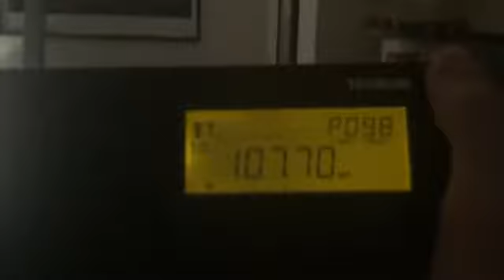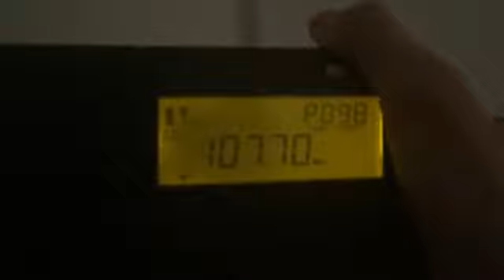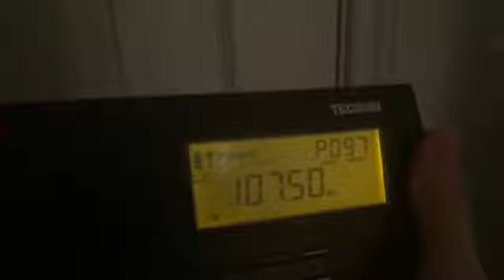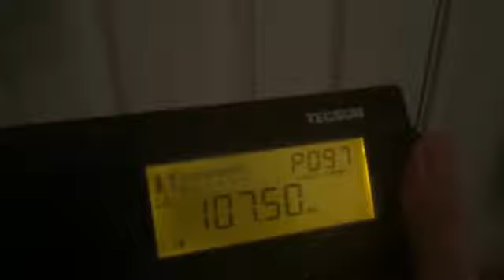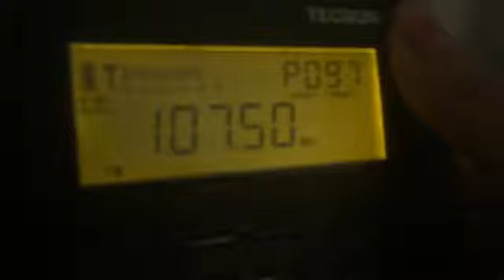Sep 30, 2018 107 5 KXTN SanAntonio OverLap On 107 7